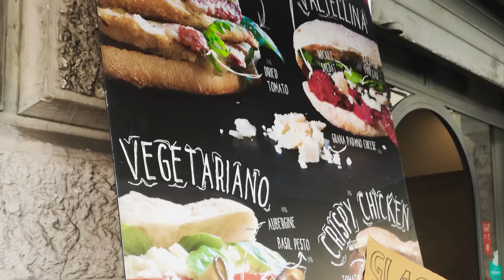ROMA: 5 ALTERNATIVE PER MANGIARE PIATTI TIPICI E NON SOLO | Travel Duo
Di sicuro mangiare a Roma (o in Italia più in generale) non è mai stato un problema, ma se volete 5 alternative interessanti, allora non perdetevi questo video!

00:00 Introduzione
00:03 Like it, l'unione perfetta tra tradizione e street food
01:22 Ivo a Trastevere con le mitiche bruschette e le pizze con "lo scrocchio"
02:22 Tonnarello, nel cuore della zona di Trastevere in cui assaggiare la tradizione
03:35 Avocado Show, nel Rione dei Monti, tutto a base di avocado
04:38 Osteria Da Fortunata, dove la pasta a mano viene fatta davanti ai clienti

GUIDA ROMA TOURING CLUB
GUIDA ROMA LONELY PLANET
GUIDA ROMA POCKET

ACCESSORI MICROFONO

Comprando tramite questi link potrete supportare il nostro lavoro, a voi non costa assolutamente nulla ma per noi è un grande aiuto! Grazie!

Prova AmazonPrime, spedizioni gratuite